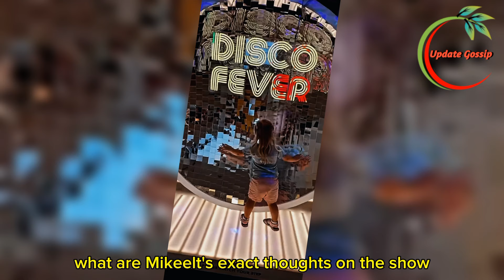Sister Wives! Kody Drop Bombshell Shocking News About Coyote Pass Update! It Will Shock You